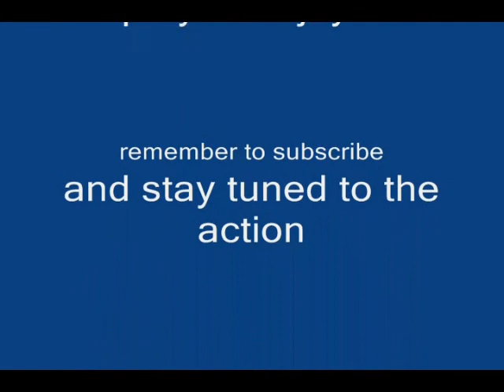hpi firestorm 10t bash with hpi savage action pics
hpi firestorm 10t bash and savage x action pictures